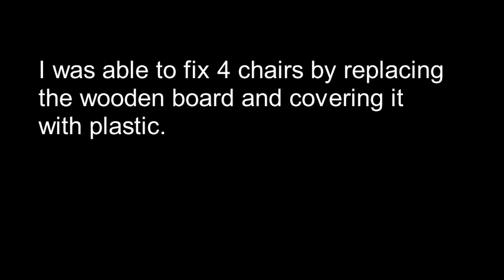seat cover replacement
I was able to fix 4 dining chairs by cutting wooden board and then replaced those worn out old wooden boards.

It contains pictures and videos compilation of wonderful nature